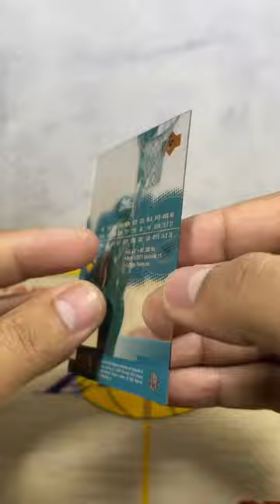Allan Houston New York Knicks 2000 Upperdeck SLAM Acetate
Shopee: TowerPH_Collections